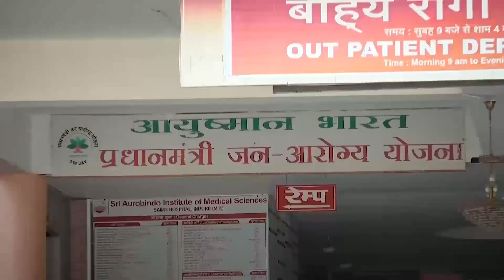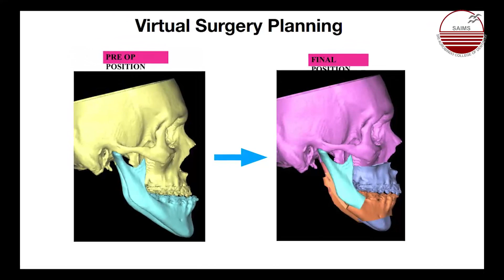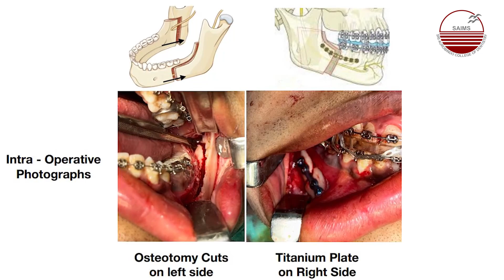Face Make Over Surgery at Sri Aurobindo Hospital Indore | Dr Sandesh Jain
Dr Sandesh Jain is a Maxillofacial surgeon and has completed his masters from the prestigious institute, A.B. Shetty Memorial Institute of Dental Sciences, Mangalore, Karnataka. He specialises in treating diseases, injuries, and defects of the head, neck, face and jaws. He has performed numerous Orthognathic surgeries, facial trauma surgeries, in addition to trauma and dentoalveolar surgery, he maintains a clinical focus on orthognathic and corrective jaw surgery which realigns the jaw and corrects related problems such as obstructive sleep apnoea, short/long chin, short/long lower jaw, midface deficiency, etc.